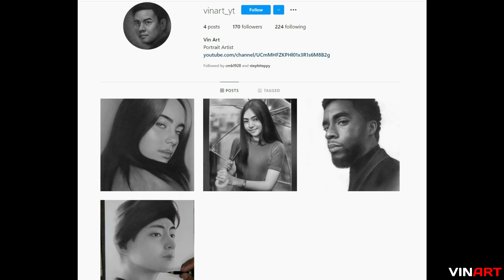How To Keep Your Drawings Clean